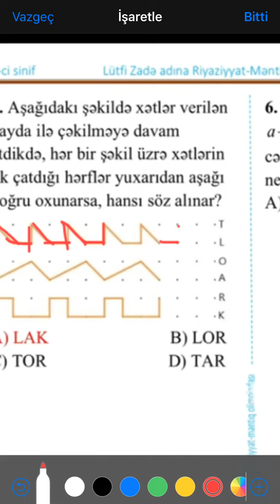LÜTFİ ZADƏ adına Riyaziyyat-Məntiq olimpiadası. Yarımfinal. 5-6cı suallar(2023-2024)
✅ 5-8ci sinif təkmilləşmə dərsləri
✅ 9-11ci sinif buraxılış imtahanına hazırlıq(riyaziyyat)
✅ Abituriyent hazırlığı
✅ Lütfi Zadə adına məntiq olimpiadası
✅Magistratura
✅Dövlət Qulluğu(məntiq)

Əlaqə üçün telegrama yaza və ya zəng də edə bilərsiz: 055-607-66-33

Ünvan: Masazır,5 nömrəli məktəbin yaxınlığı